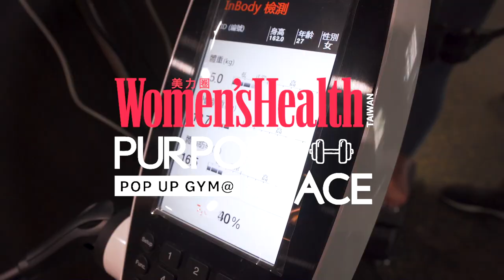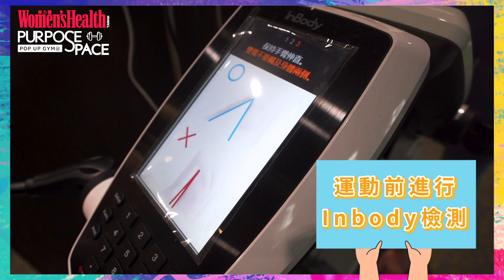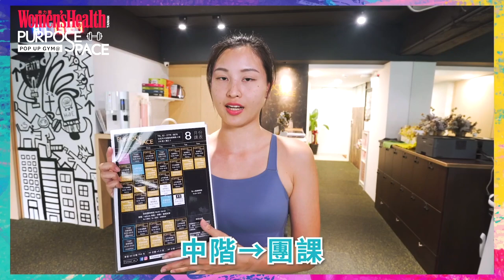【健女孩90天運動養成】Women's Health x Purpose Space POP-UP GYM｜ELLE SPORT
胡小禎 的健身房與 美力圈 的聯名企劃來啦！
Women’s Health美力圈在今年5月上線後，我們不只希望能傳達運動、健康、變美的資訊，更希望可以透過實體活動與運動體驗，讓網友們也能一起感受運動帶來的美好與甜美，因此歡慶上線3個月，我們特別挑選了與我們有相近目標與理念的健身房Purpose Space，打造了聯名【健女孩90天運動養成】的運動計劃，告訴你：「做自己的女神，跟我們動起來！」